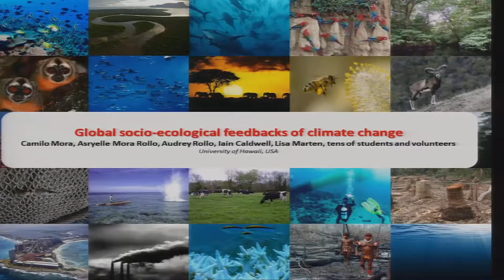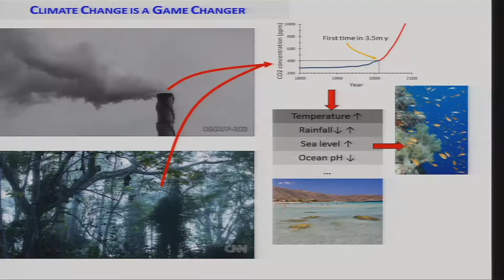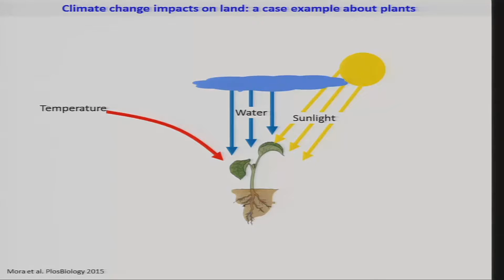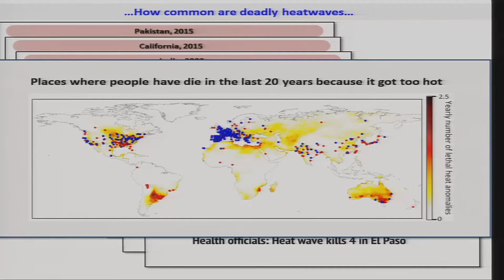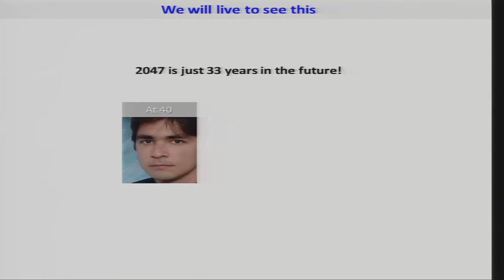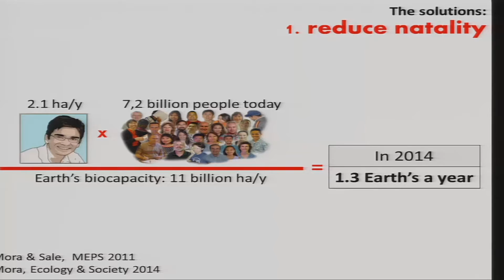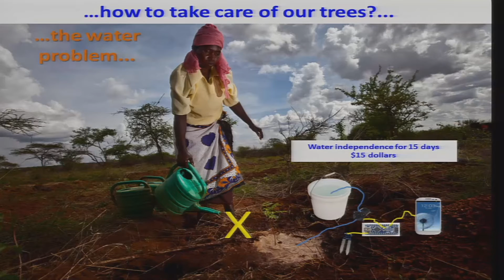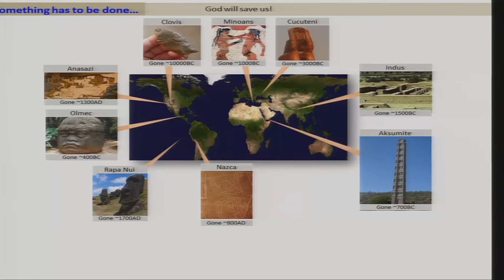Big data and global conservation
This is a public presentation by Camilo Mora at the Kavli Frontiers of Science conference in Indonesia in partnership between the US National Academy of Sciences and the Indonesian Academy of Sciences.